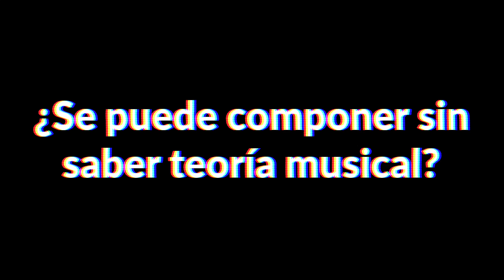Componer sin saber teoría musical | Opinión y consejos para autodidactas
Una pregunta típica. ¿Nos hace falta la teoría musical para componer? Os cuento aquí mis experiencias con amigos autodidactas y mis reflexiones.

Enlace de compra de Amazon

PARTITURAS:

Actualmente sólo tenemos disponibles las que aparecen en estos enlaces